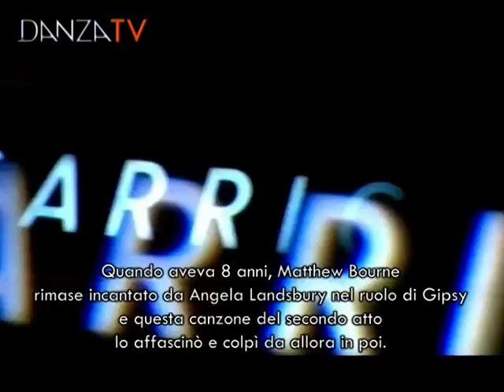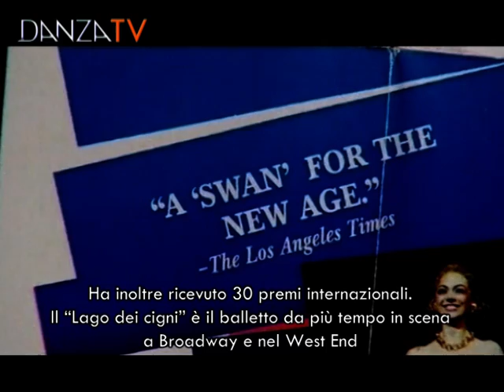DANZA TV presenta Swan Lake di Matthew Bourne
- Arriva finalmente in Italia nell'inverno 2010 questo importante spettacolo internazionale. DANZA TV presenta in anteprima uno special su "Swan Lake" di Matthew Bourne, una versione moderna e originale di un grande classico del balletto: Il Lago dei Cigni. Traduzioni di Elena Romano